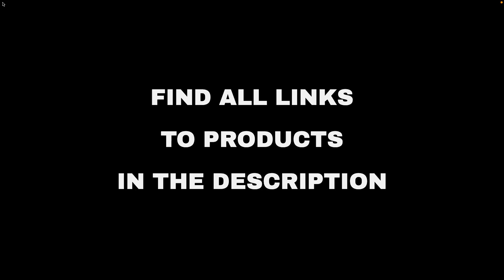Top 10 "Entertainment" deals on Amazon, today (2022-01-06)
⚠️ ATTENTION!
3. "Today" means 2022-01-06. Out of the day?

🛍 PRODUCTS AND LINKS
🔗 01 - Electronic Shooting Target with 2 Foam ...
🔗 02 - Save on Crayola Back To School Products...
🔗 03 - Lucky Doug 12-in-1 STEM Solar Robot Kit...
🔗 04 - Magblock 120 PCS Magnetic Blocks, Magne...
🔗 05 - PERLESMITH TV Wall Mount Full Motion Br...
🔗 06 - USX MOUNT Full Motion TV Mount, Swivel ...
🔗 07 - Holy Stone HS720E GPS Drone with 4K EIS...
🔗 08 - Gaming Headset Xbox One Headset with St...
🔗 09 - Mounting Dream Full Motion TV Wall Moun...
🔗 10 - Marble Genius Marble Run Super Set - 15...